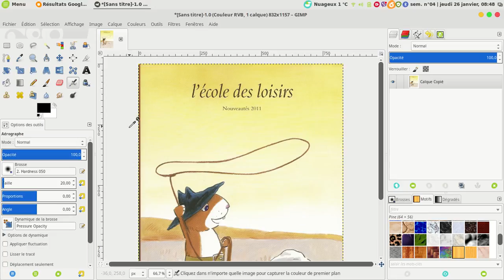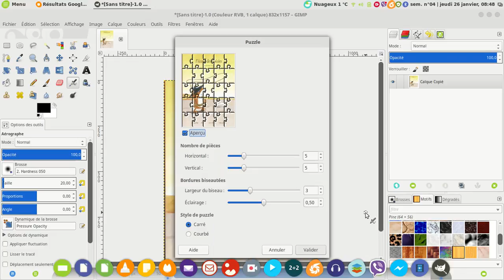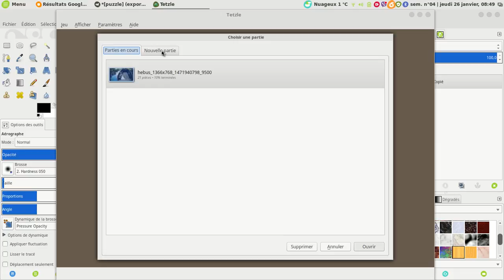puzzle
transformer une image en puzzle avec gimp